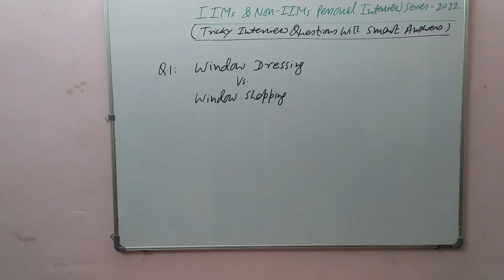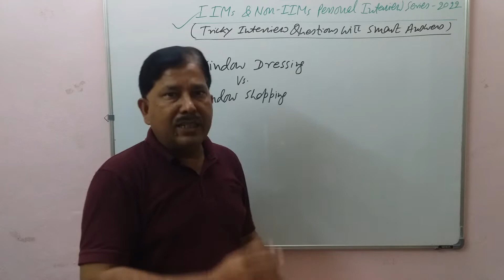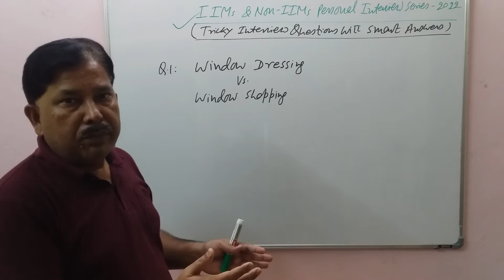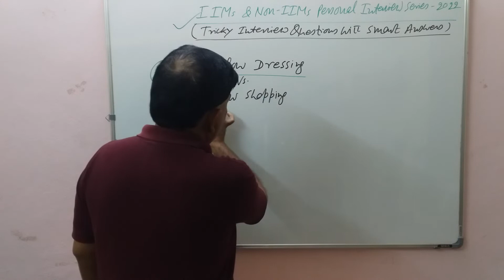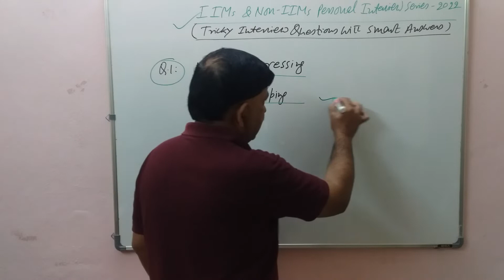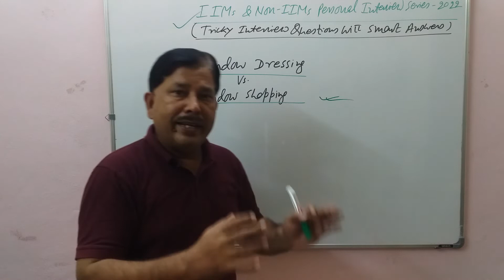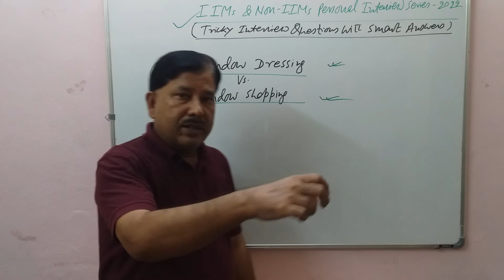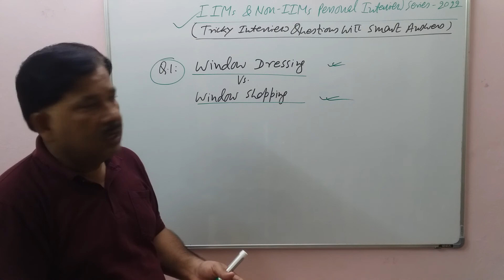DO YOU KNOW THE DIFFERENCE BETWEEN: WINDOW DRESSING AND WINDOW SHOPPING?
I will request my all students, family, friends, relatives and other world citizen to watch this video for their personal and professional growth, improvement and development.

Watch My All Video: Important and Valuable Video for Your All Exams and Interview Preparation plus Personal and Professional Growth.

Buy my Book: (Buy my all “13” Books for your GDPI preparation plus Personal and Professional Growth)

I help educate people, encourage people, motivate people, inspire people, aware people, make them humble and manage their time, set their priorities, and stay focused, so they can achieve their goals, get ahead in life, and live their dreams.

“Good Results and Good Institutes means, you are only brilliant & intelligent, but not Creative, But Creative people are definitely Brilliant & Intelligent.” Example: Almost all old founders across the ‘Globe’ like Bill Gates, Tata, Birla, Ambani etc. are college dropouts but all ‘Big’ brains: students from HARVARD/ STANDFORD/ OXFORD/ CAMBRIDGE/ IIMs/XLRI/ IITs/NIITs/BITs/IISC are working for them.